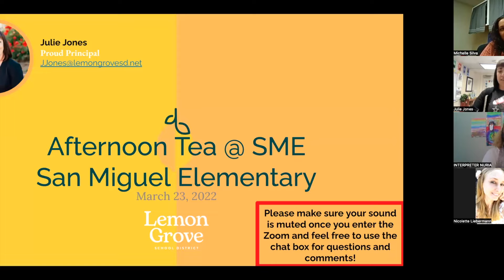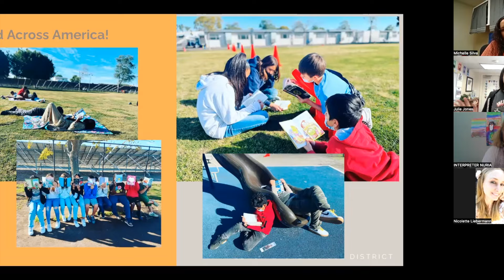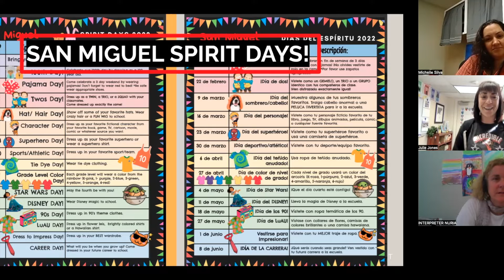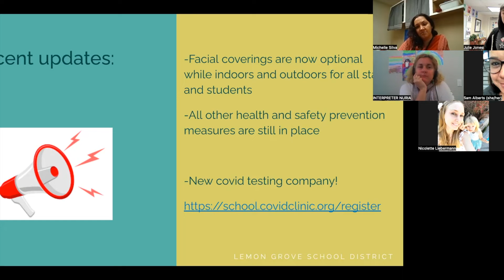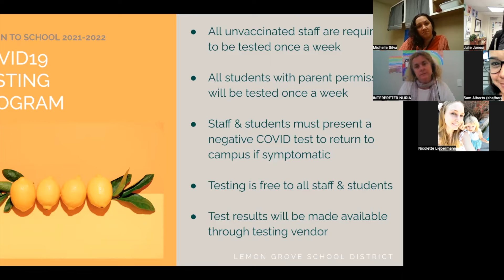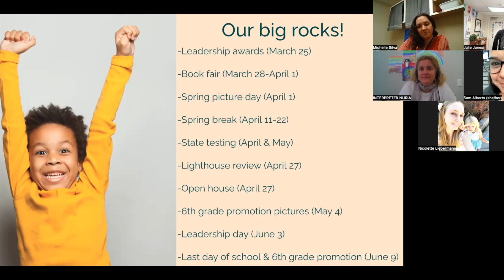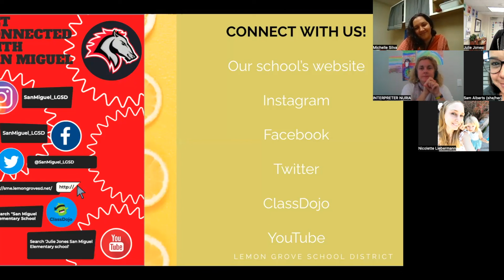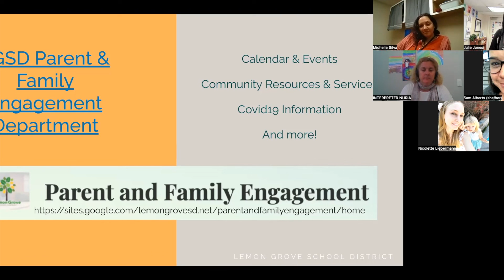Afternoon Tea @ SME_3-23-2022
Tune in to hear about all the great things happening at SME!